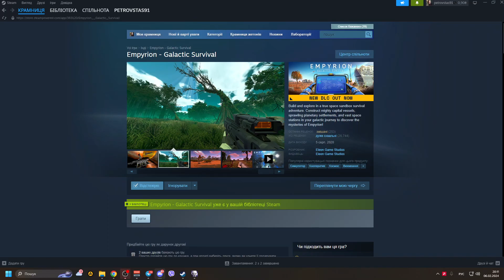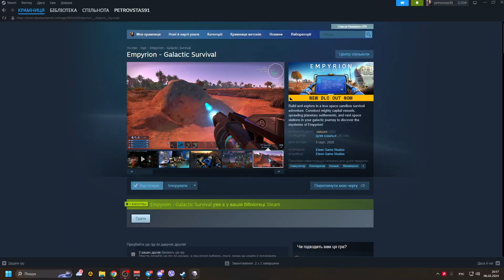Warhammer 40,000: Dawn of War – Soulstorm, СООР, COOP, 2 на 3, против друг друга